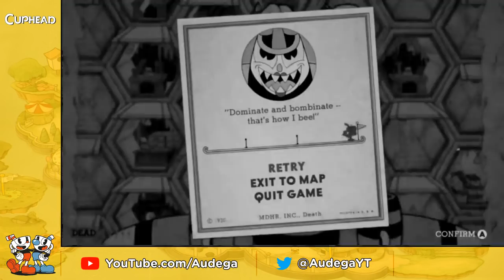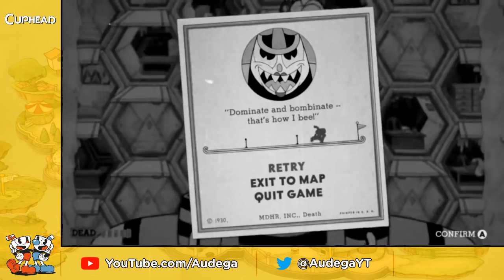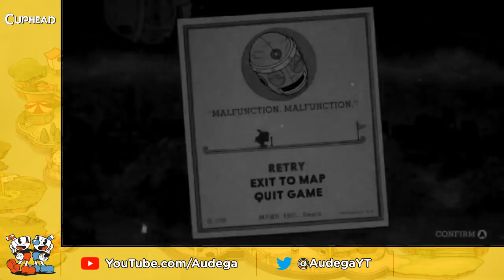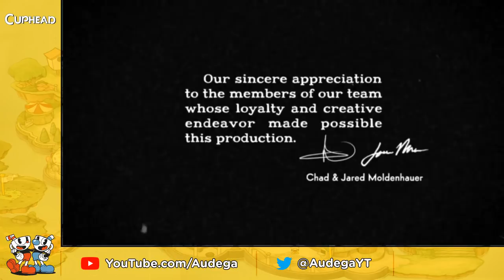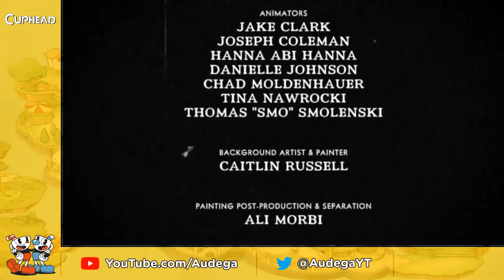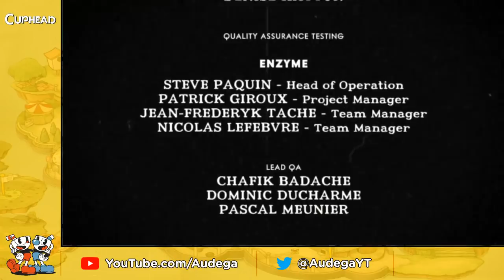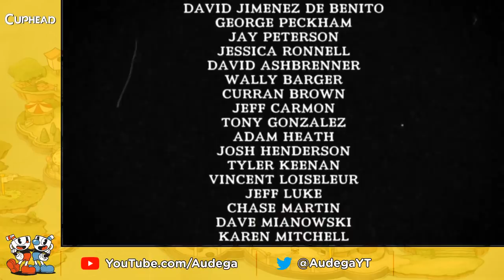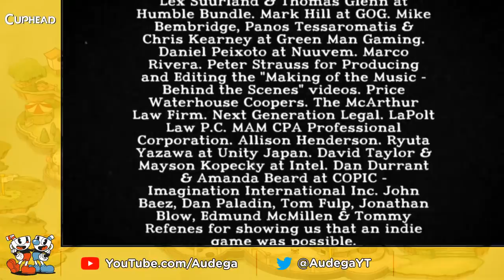Audega Streams Cuphead: Black & White/Only Basics (February 2, 2018)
Archived from live stream on February 2, 2018

Thank you to everyone who came out to the stream! I look forward to doing more in the future :D